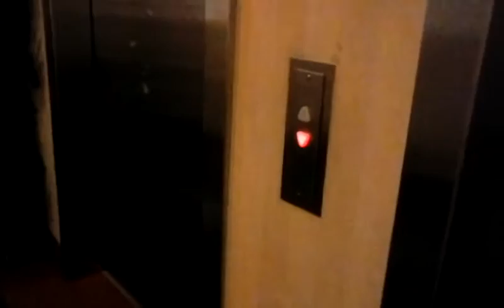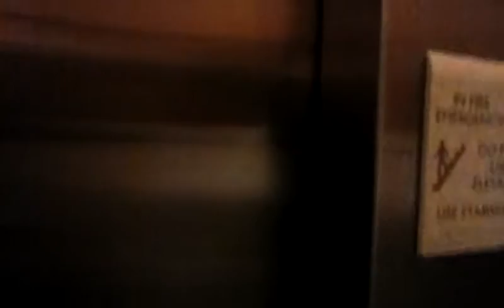Ohayocon 2016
Can't believe I forgot to upload this. Anyways thats me and my Friend Sam. I'm dressed as Lady Ciel and she as Jeff The Killer